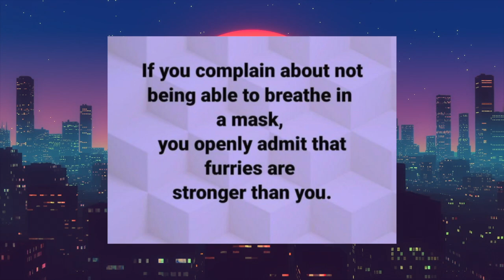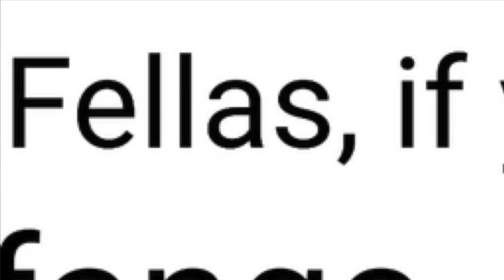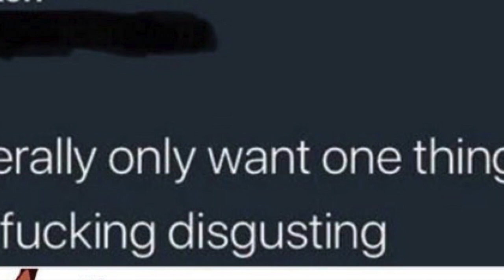FURRY MEME REVIEW [002]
I actually made another one of these...

Credits
AIM Art: Dakota

All memes mentioned belong to the Redditors